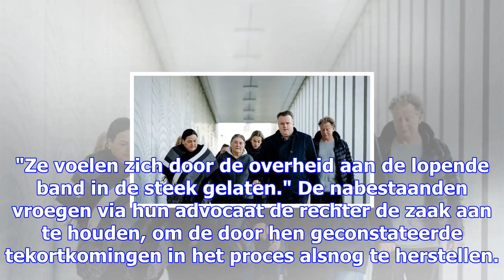Nabestaanden henriquez lopen boos weg bij proces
Advocaat Richard Korver en de nabestaanden (links de zus en moeder) van Mitch Henriquez bij de recht...